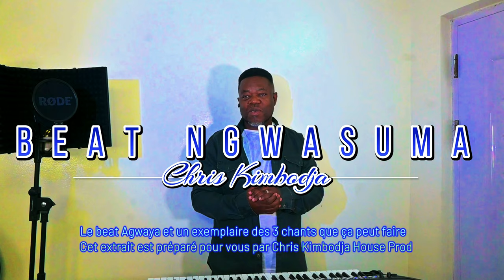Eyindi...Catholique elengi. Beat moko 3 nzembo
chriskimbodja La joie d'être catholique. La présentation d'un beat Congolais( Agwaya ) qui peut faire trois chants différents et même plus. Ici les chants présentés sont un chant pour les offrandes ( Tala bolingi bwa Tata Nzambe), un autre pour le Sanctus ( Nge kele Santu) et un autre encore pour la communion ( Tolia nzoto ya Mokonzi). Ils sont tous dans un rythme très dansant et dans la même gamme. Bande son de Chris Kimbodja